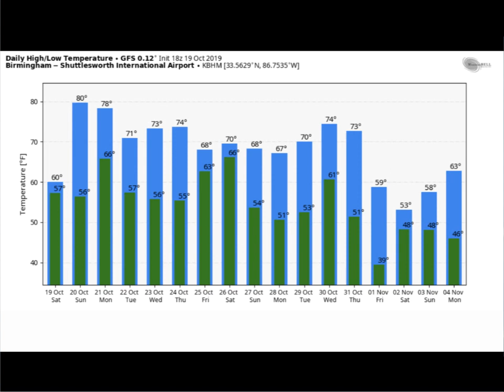Weather Xtreme Video: Sunday, October 20, 2019